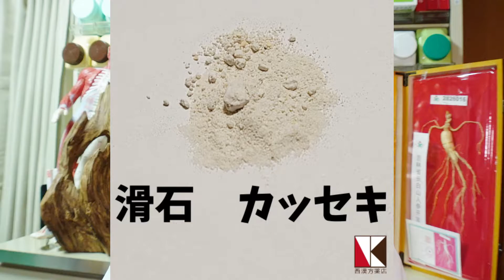【漢方】滑石（カッセキ）1分で分かる 生薬解説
著者　鈴木　洋